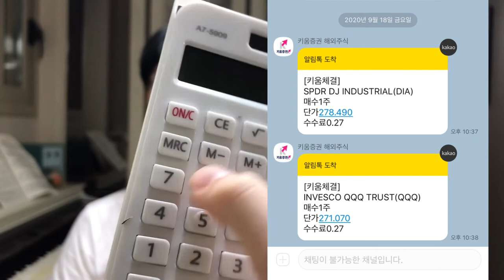2020년9월18일 행복2주 & 경제교육